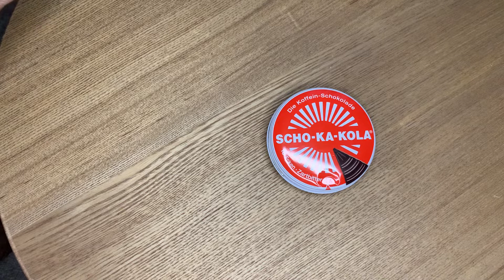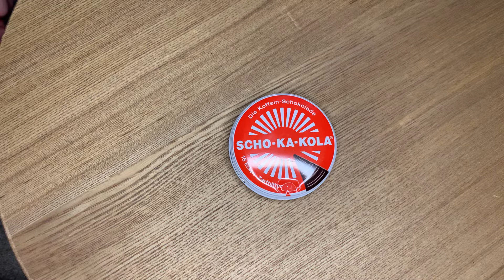Scho-Ka-Kola - kávé helyett csokit???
Megkóstoltuk a Scho-ka-kola kávés csokit!